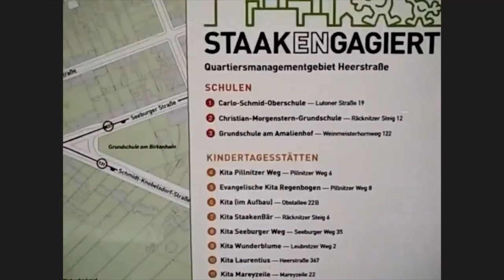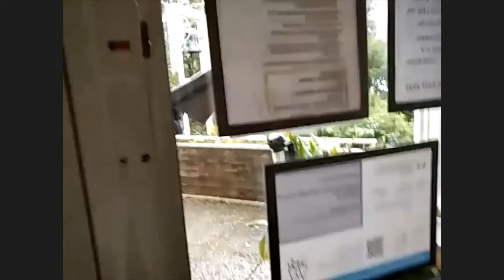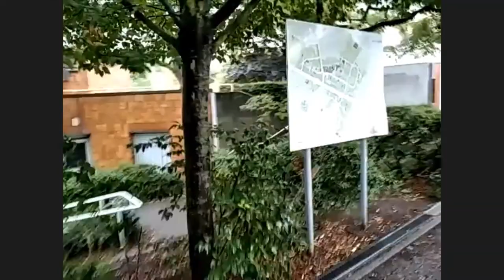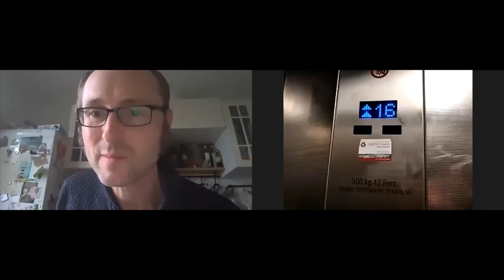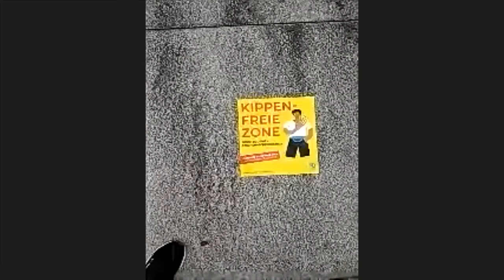Kiezspaziergang Spandau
Ein Spaziergang durch den Kiez Heerstraße Nord in Spandau geführt durch Petra Sperling, Geschäftsführerin des Gemeinwesenvereins Heerstraße Nord e.V.